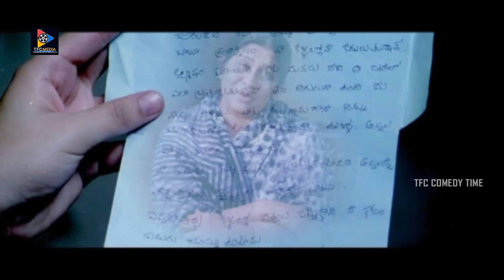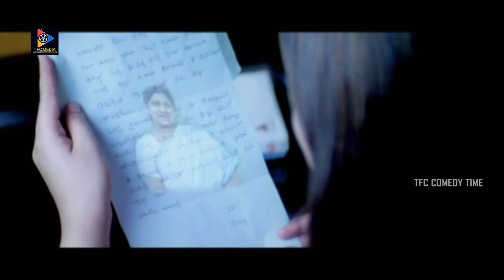Sivaji Funny Scene With Farjana | Telugu Movie Scenes || TFC Comedy Time